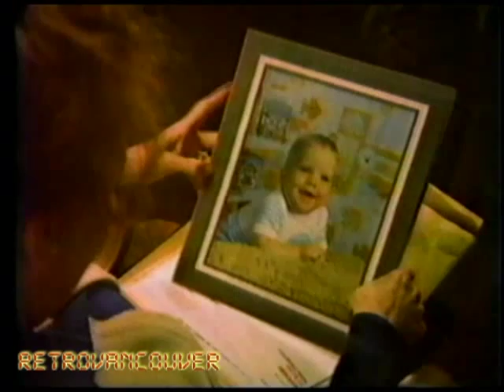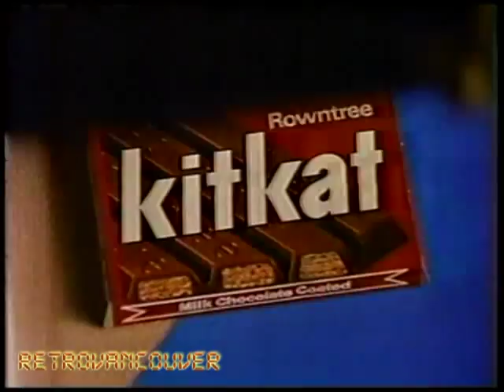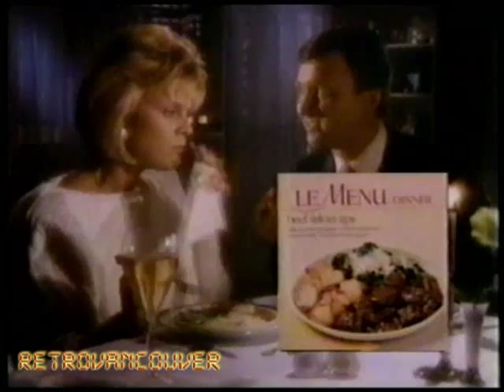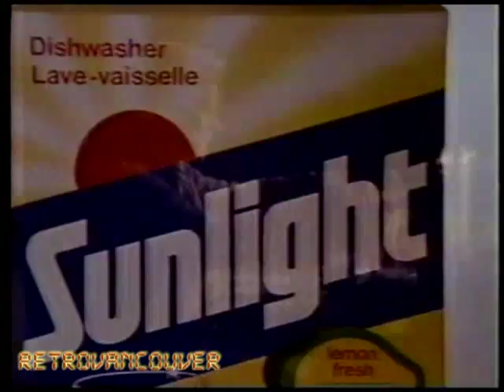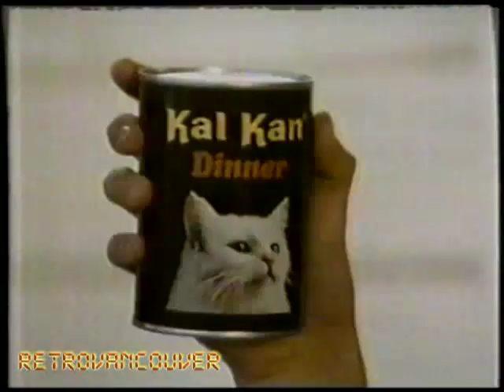BCTV Commercials and Promos (Feb 1986) - Part 3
More commercials from BCTV in February 1986 (during Magnum P.I.):

-Oil of Olay
-Chrysler LeBaron GTS
-Anacin
-Kentucky Fried Chicken
-Continental Bank
-Sears Portrait Studio
-Schooner Beer
-Canada Trust
-Kit Kat
-Le Menu
-Rave Hair Masque
-Sunlight
-The Bay
-Shell
-Bank of Montreal Mastercard
-McCain Sweepstakes
-Whisk (with Michael Ironside!)
-Metlife
-Jell-o Pudding
-Kal Kan
-Safeway
-Teleflora
-Sunlight
-McDonalds
-Ikea
-Sun Life
-Dove